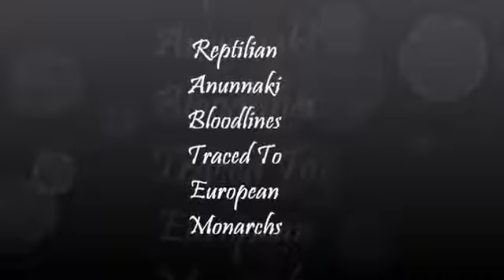Reptilian Anunnaki Bloodlines Traced To European Monarchs